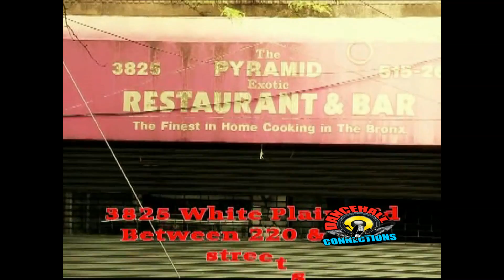Dancehall Connections 6-21-13